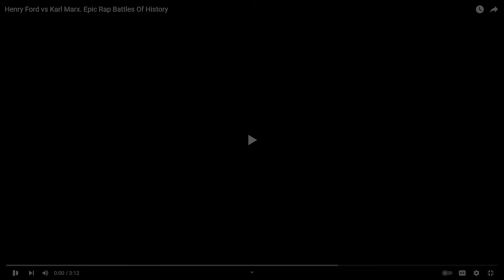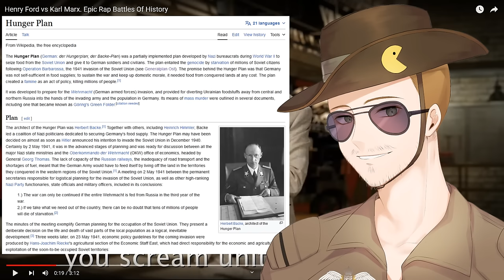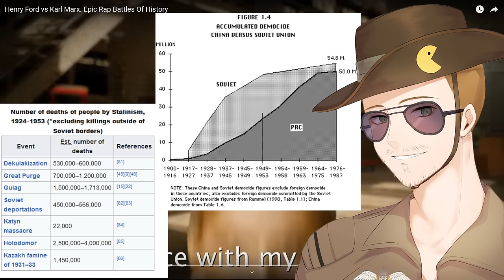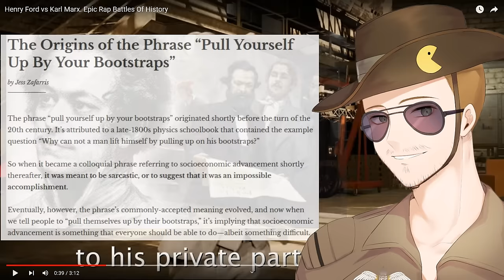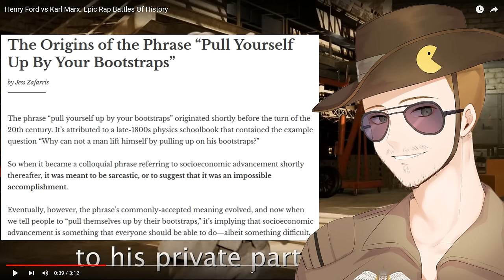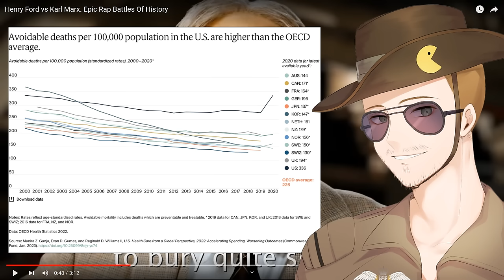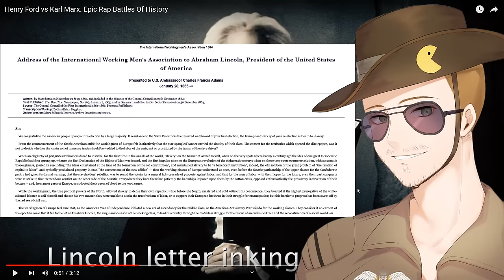Henry Ford vs Karl Marx: Historical Breakdown and Reaction - Epic Rap Battles of History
Hey guys, I don't usually do stuff like this. But given my content recently is very relevant and features Henry Ford quite prominently. Not to mention my personal, very well known political leanings. I felt like doing this.

Plus. I love Epic Rap Battles of History and Battle Rap/Slam Poetry in general. I would personally love to do one of those nerdcore rap cyphers but the self consciousness and epic lameness prevents me.

So I put this together if anyone needs an explanation on the bars, what they are referencing. And just my reaction to the disses which in this battle WERE FIRE.